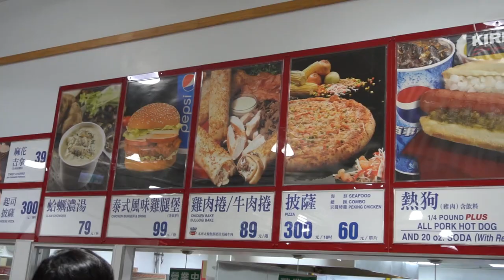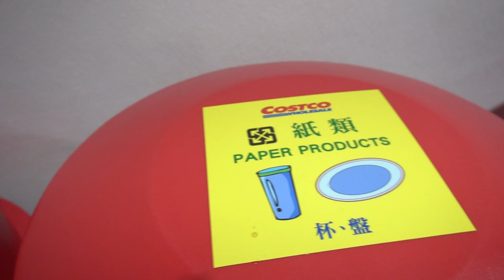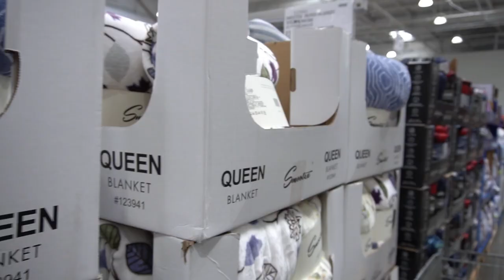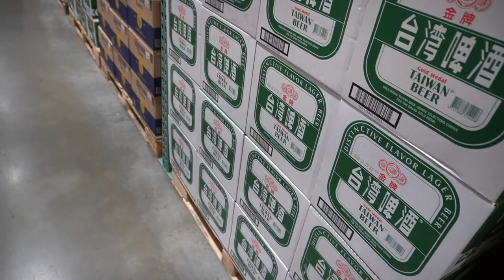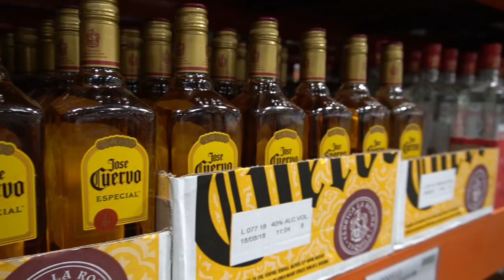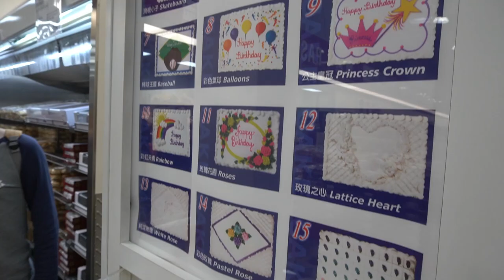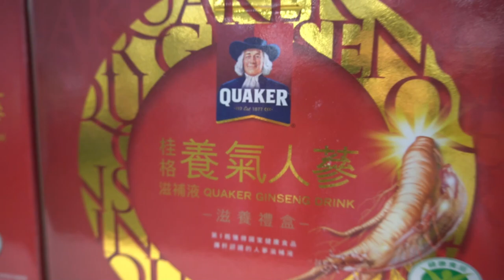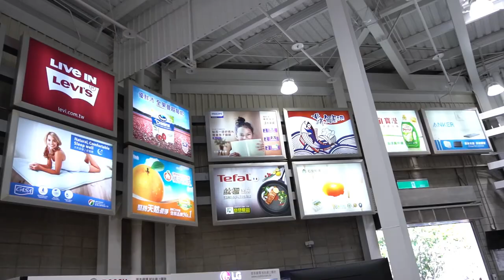Costco Taiwan Tour || 台灣好市多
Check out what a Taiwan Costco looks like inside. If you are a foreigner living abroad, shopping at Costco offers a great selection of Western and local items. As are many places in Taiwan, Costco gets huge numbers of people daily shopping making it feel like everyday is Black Friday!!